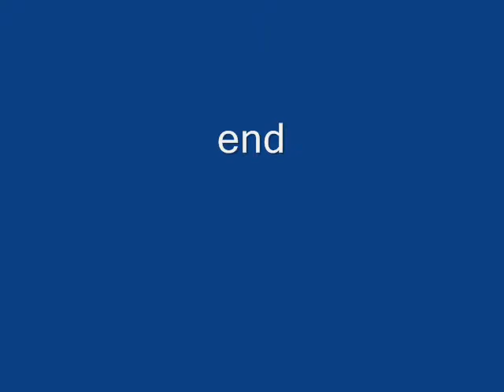Turkey Mother with Only One Chick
This wild turkey mother has always had just one chick and has always been able to keep it separate from the other larger broods. They will gather with other turkey babies--but this one always stays with its mother. The mother is a good size, so she is probably not a first year mother. Most turkey mothers lay at least 10 eggs--so this may mean all of her other eggs were destroyed or did not survive.

It is very hot today and they came for water.